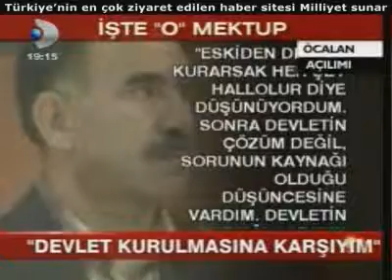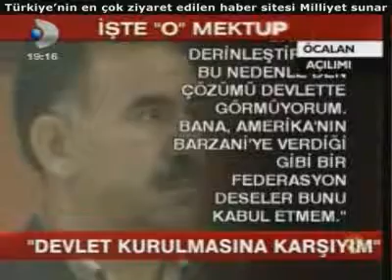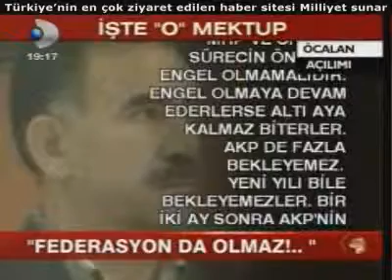Kürtlerin de KSK'sı olmalı!..